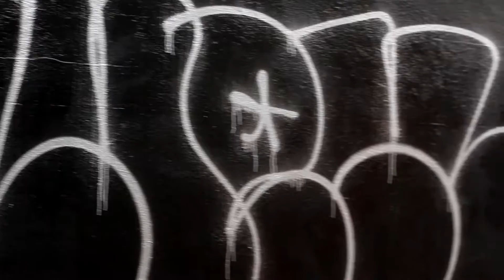Dem Boyz Rock D the Legend ft Sunny Rain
Latest smash hit from Rock D The Legend ft Sunny Rain!